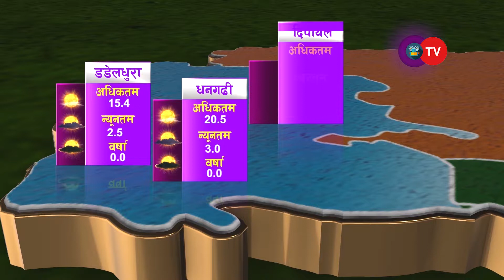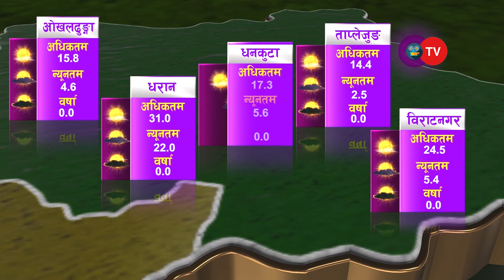कस्तो होला त सय कडा दस || परिनिती रमाउदै || Ramailo Updates daily || OTV